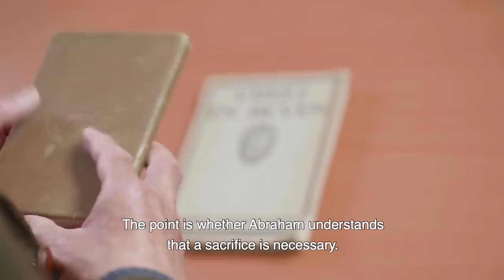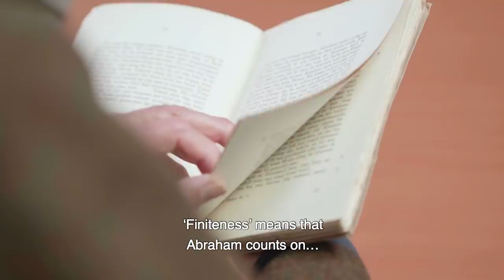AKL2020 Otten | Grunberg | Kal: A great trust is all the more horrific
If necessary, we defend our democracy by force. But the force which the state uses to protect us also creates victims: soldiers are deployed to warzones, and people who are deemed a threat to society are placed in secure institutions.

How do we think and talk about these modern-day human sacrifices? What makes us obey ethical codes, laws and authority? Is it fear of punishment? Or is it an even more profound fear of chaos and lawlessness?

Writer in Residence Arnon Grunberg explored these questions with reference to Kierkegaard’s philosophical classic Fear and Trembling. He was assisted by a number of students. He presents the results of his research in this year’s Abraham Kuyper Lecture, entitled Blind Obedience.

This programme also features: reactions to the essay by professor of Modern Dutch Literature Jacqueline Bel and philosopher Victor Kal, as well as talks with writer/journalist Charlotte Bouwman and opera singer and former marine Bastiaan Everink. Writer Christine Otten moderated the event.